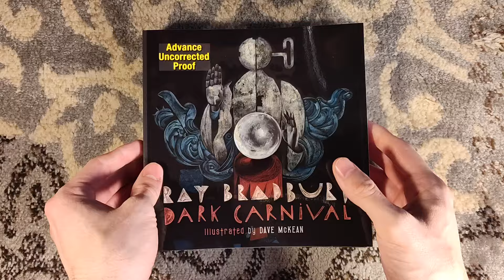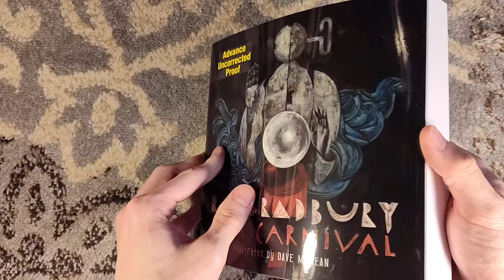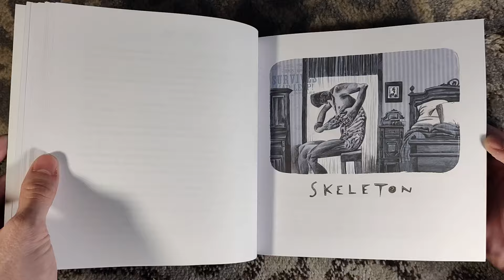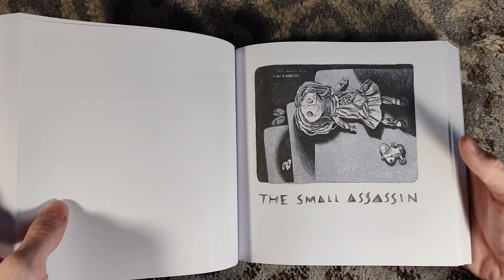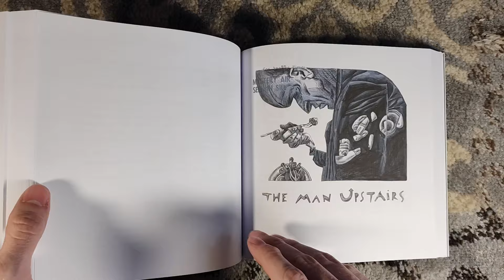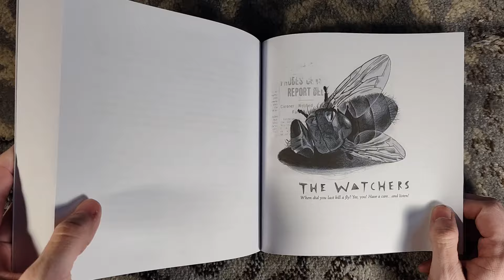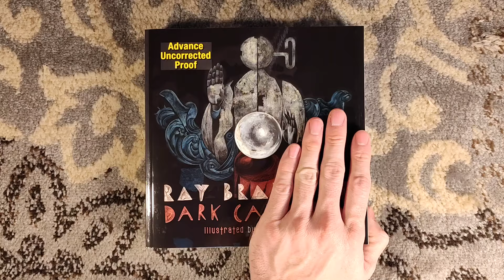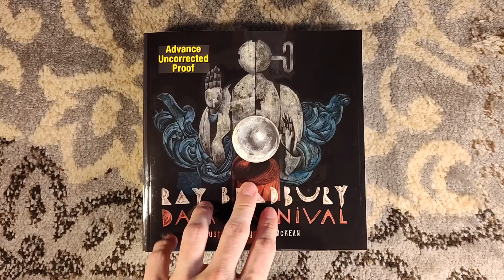Unboxing an ARC for Dark Carnival by Ray Bradbury - Illustrated by Dave McKean - Subterranean Press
Unboxing an ARC for Dark Carnival by Ray Bradbury, soon to be published by Subterranean Press. This edition will be slipcased and heavily illustrated by Dave McKean.

Thank you very much to Gwenda and Bill for this ARC!